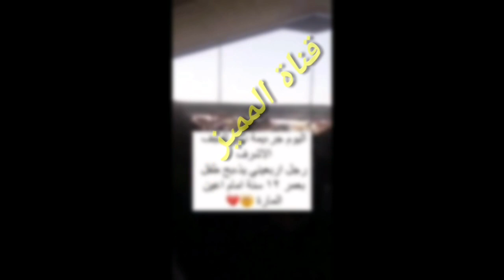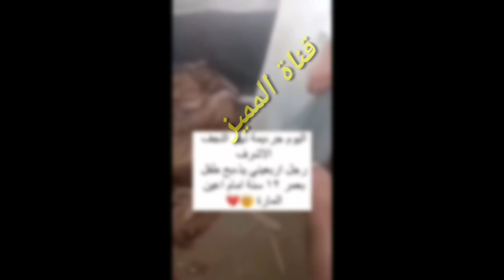باوع هذا الرجال بسوق النجف شون اشتره سجينه ويحد بيه كدام الناس وراح ع صاحب العربانه وكتله وناس تخبلت